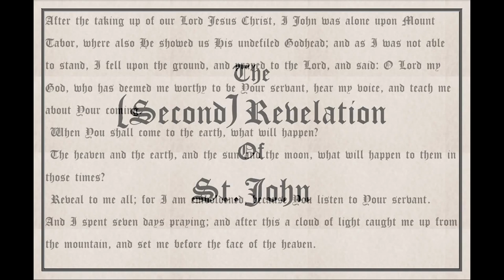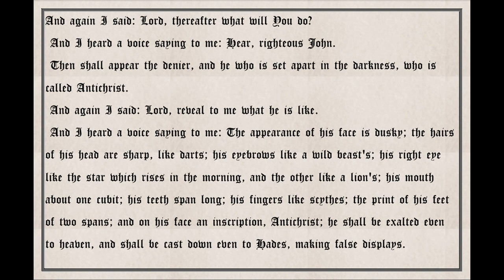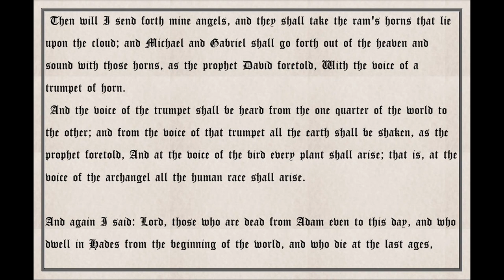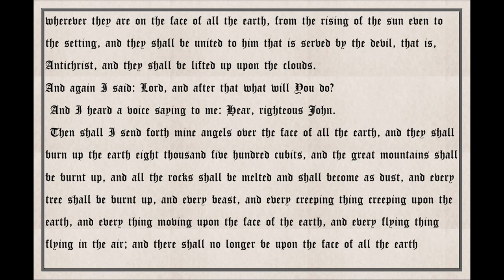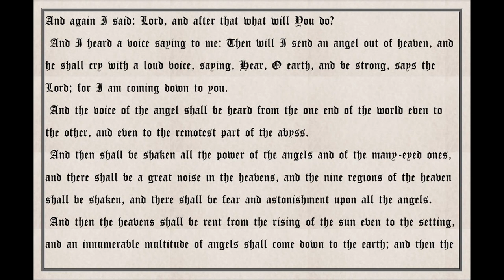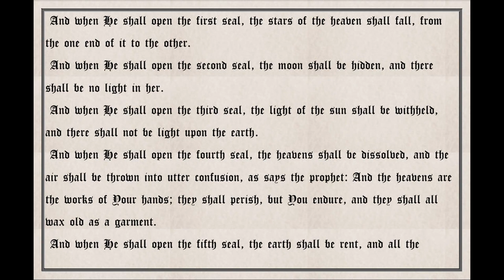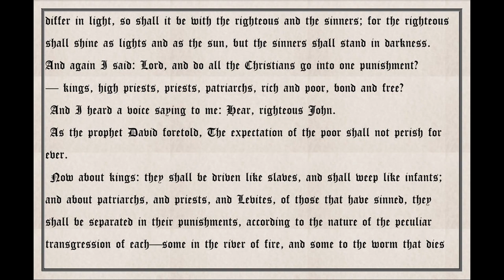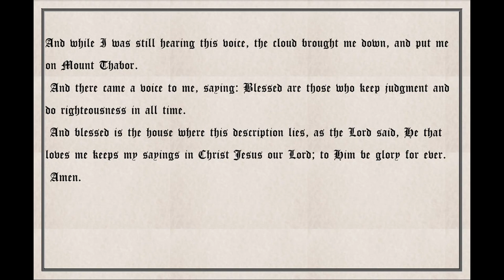The Second Revelation of St John